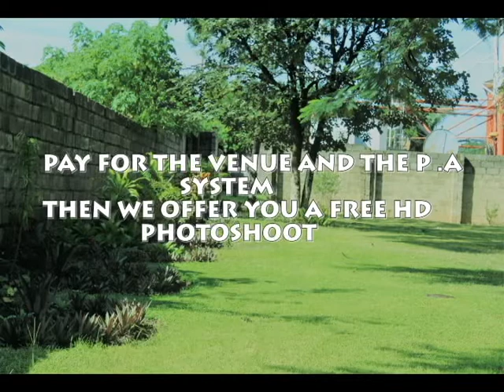RADIO ICENGELO GARDENS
THE PLACE TO BE, FOR YOUR EVENTS